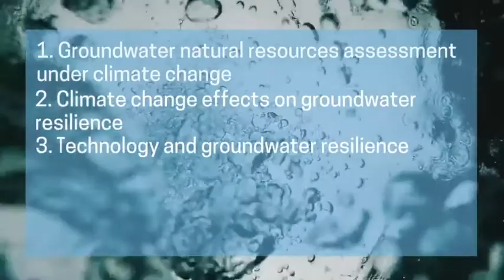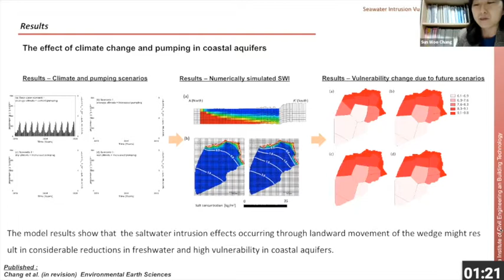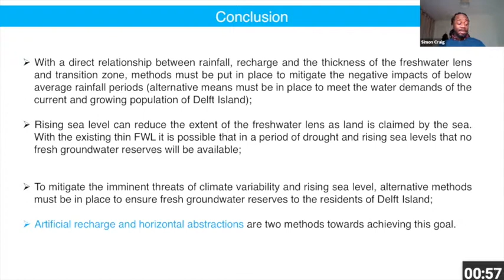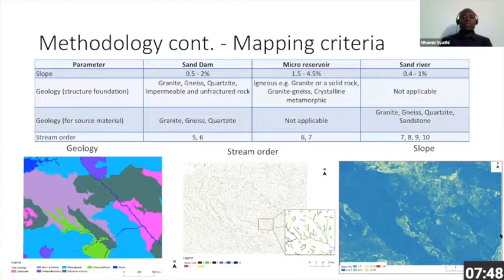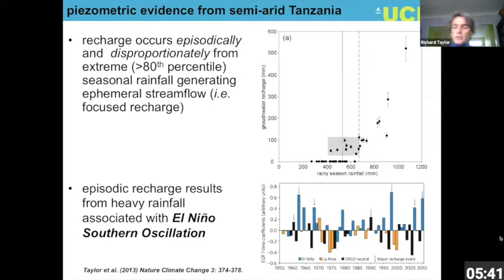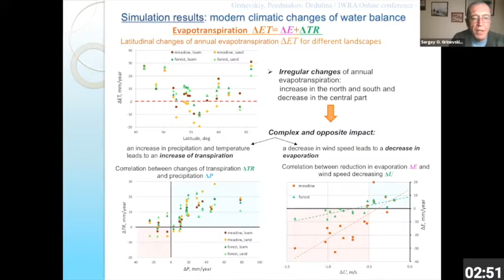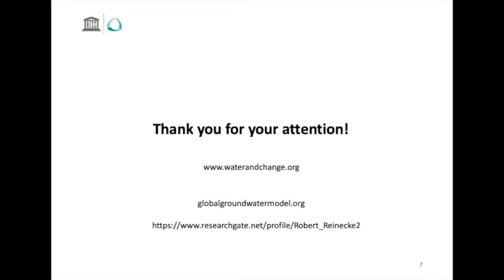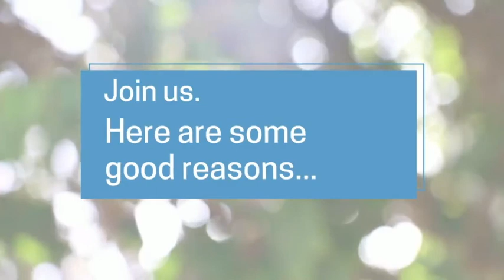Session on "Groundwater Natural Resources Assessment under Climate Change"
Moderator: Richard Taylor, International Scientific Committee

Co-moderator: Robinah Kulabako, Senior Lecturer, Makerere University

Oral presentations:

Chang (Korea), Assessment of seawater intrusion affected by
climate factors and anthropogenic activities: Case study of South Korea

Craig (Trinidad & Tobago), Drivers of groundwater salinity and potential for freshwater abstraction on a semi-arid coral-limestone island in Sri Lanka

Thanh Tran (Thailand), The impact of climate change towards groundwater use and mitigation in The Upper Central Plain Basin of Thailand

Mhambi (Zimbabawe), Comparative assessment of small water storage structures in semi-arid regions considering hydro-climatic, geological and socio-economic contexts

Taylor (United Kingdom), Groundwater recharge and the amplification of rainfall extremes under climate change

Grinevskiy (Russia), The impact of modern climate changes on the groundwater recharge in the European part of Russia

Reinecke (Germany), Changes of groundwater recharge at different global warming levels: A global-scale multi-model ensemble approach

General Q&A

Closing remarks